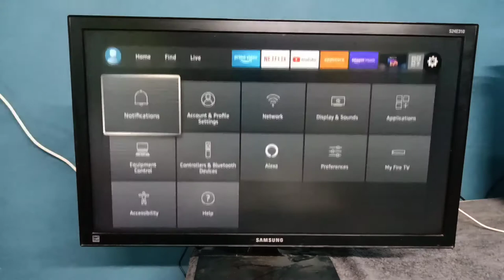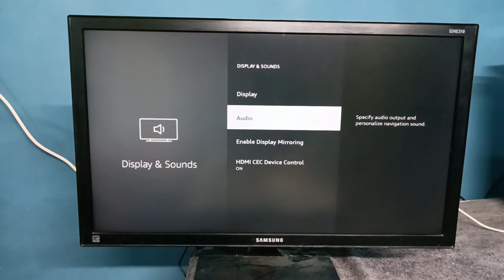Amazon Fire TV Stick Lite : How to Enable Dolby Digital Surround Sound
How to,
Fire TV Stick,
amazon,
TV Stick,
media stick,
android,
OTT,
ott platform amazon,
ott platform,